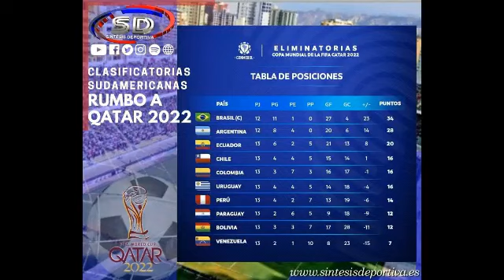Previa Bolivia - Uruguay 《》 Óscar Tabárez habla de la altura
❇ Último entrenamiento de la Selección Boliviana de cara al duelo contra Uruguay

▪️ Qué debería cambiar César Farías en la Selección?

▪️ Óscar Tabárez arremete contra la actitud de La Paz.

▪️ Uruguay llega con un día fe anticipación a Santa Cruz y el día del partido a la Sede de Gobierno.

▶️ Imágenes:
• FBF
• AUF